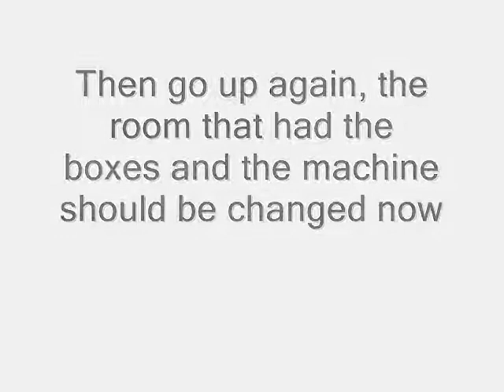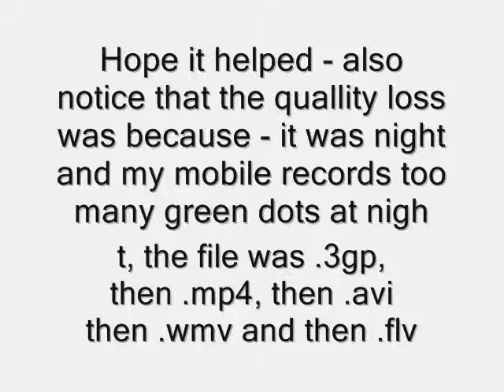Tomb raider legend bug - england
Meh go trought a door and your in the start of the first cutscene of england xD